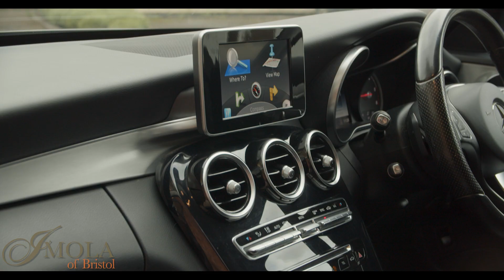Mercedes-Benz C250 MF64 AZO